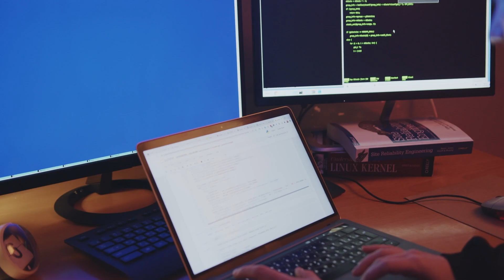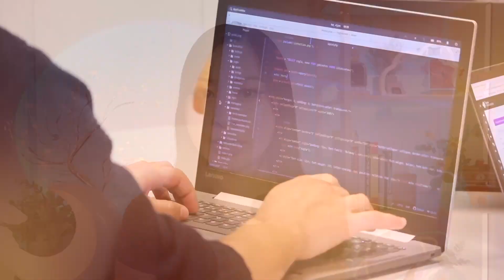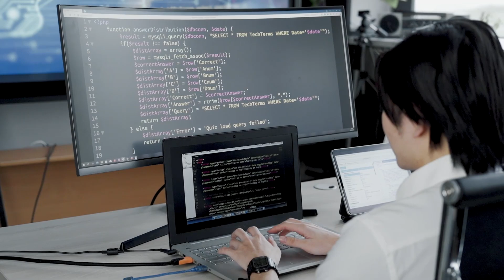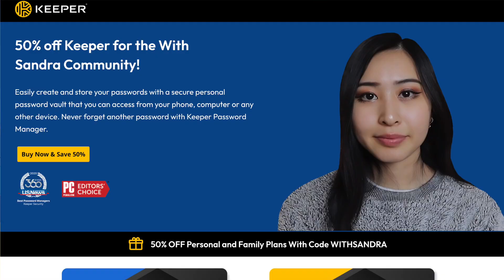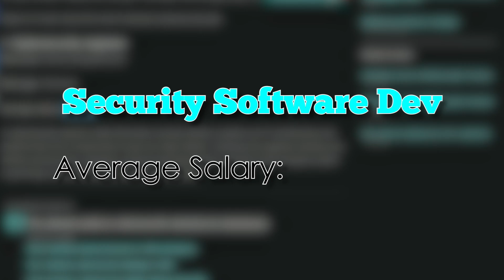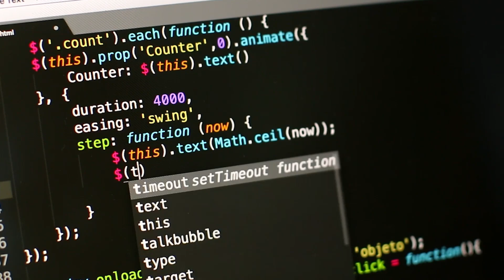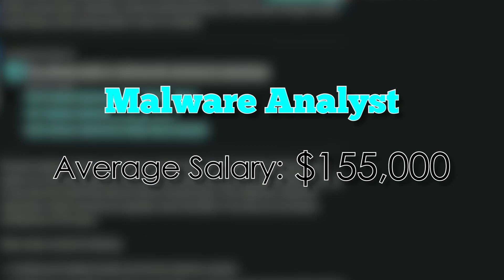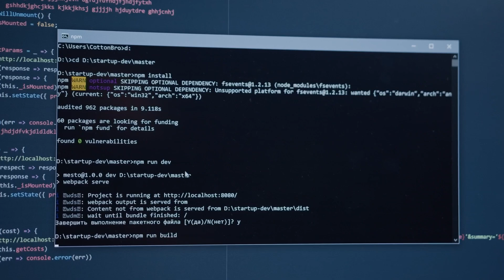MOST In-Demand Cybersecurity Jobs in 2025 | Best Entry Level Jobs In Cybersecurity 2025